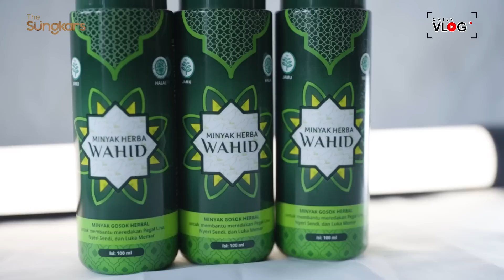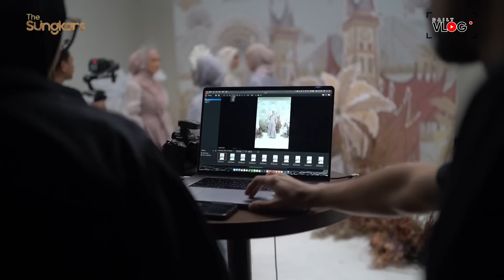KEREN ABIS !!! BEGINI ANGGUNNYA LESTI PAULA JADI MODEL UNTUK SHIREEN KIA